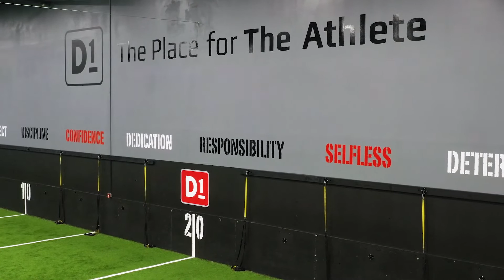D1 Training Orlando Pricing Update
We offer one-on-one training, group activities that encourage goal setting, and an environment that promotes achievement—all at a competitive price.
Location:
635 Century PT, STE 111